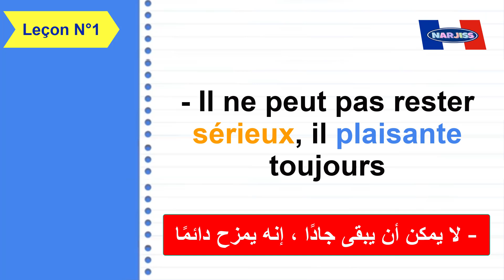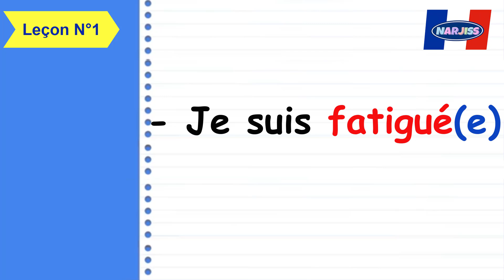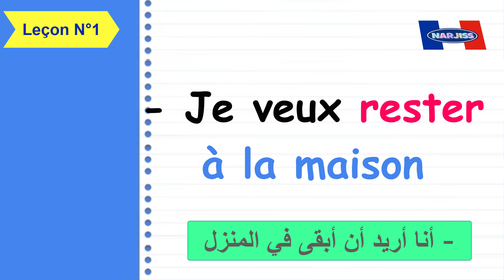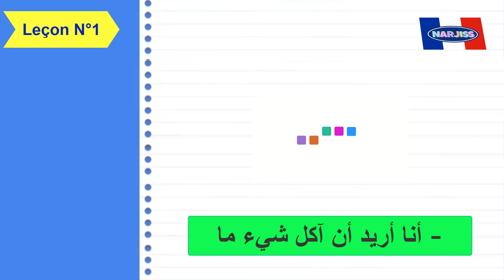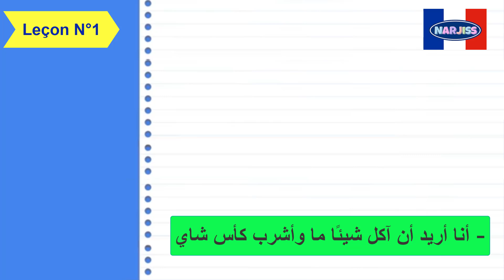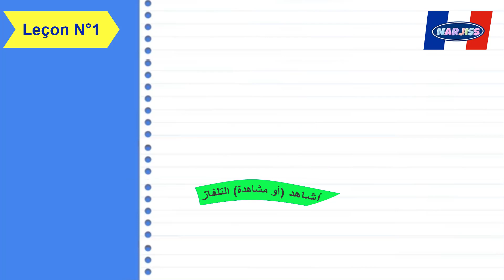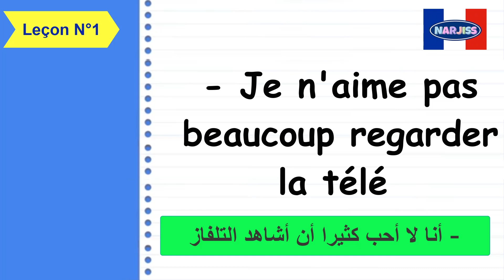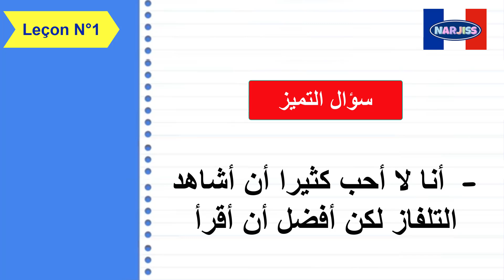سر سيجعلك تتعلم الفرنسية مهما كان مستواك الدرس 1